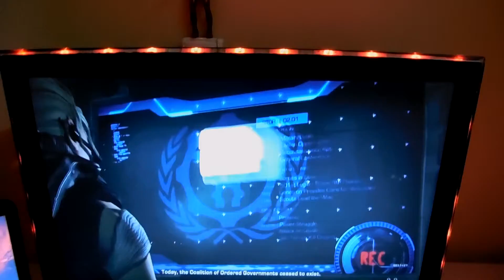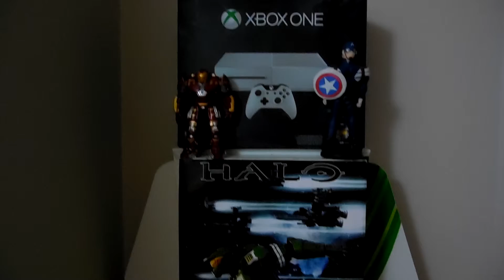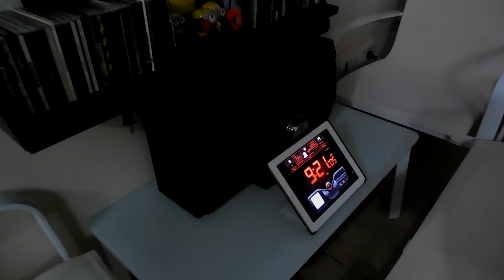GAME ROOM SETUP NOVEMBER 2015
Aqui les muestro mi centro de entretenimento que con los años he comprado y actualizado, siempre buscando una mejor comodidad de disfrutar la tecnologia, disfrutenlo